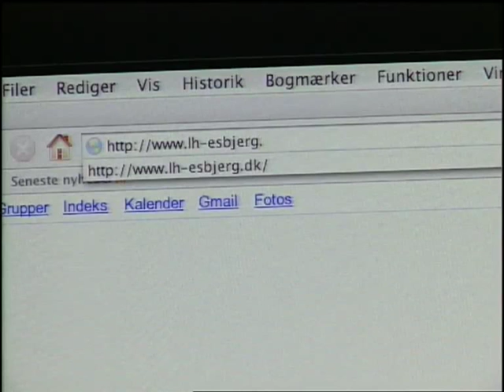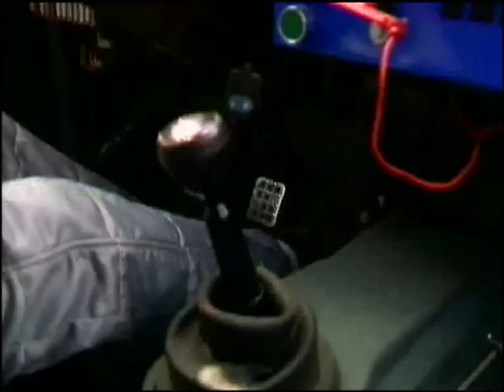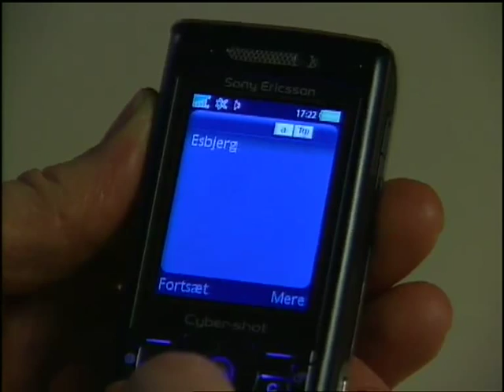Erik Gundersen protektor for Lokalhjælp Esbjerg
TVE program om Lokalhjælp Esbjerg og vores protektor Erik Gundersen.